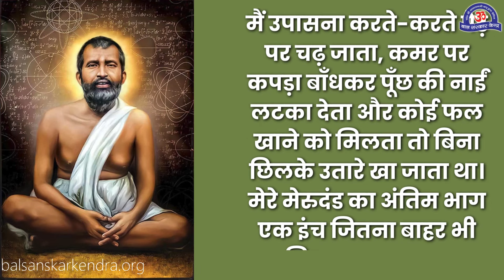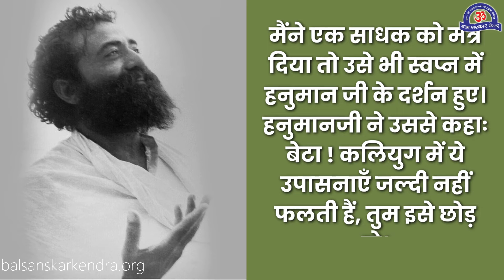हनुमान जी को बन्दर कहने वालों की बन्दर बुद्धि | श्री हनुमानजी रूप वर्णन | Shri Hanumanji Roop Varnan